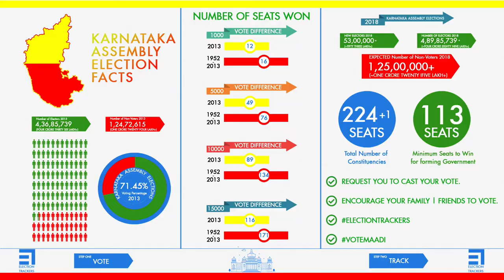Filmmaker Yogaraj Bhat | Election Trackers | TRACK MAADI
Filmmaker Yogaraj Bhat talking about Election Trackers.

Election Trackers is about creating awareness among citizens about the political progress in India. We are creating a dedicated social platform to Politics. Election Trackers will publish unbiased information considering facts, authentic sources and most importantly without misquoting people.

If eligible, kindly request you to VOTE and make sure your Family, Friends and Colleagues VOTE in the upcoming Karnataka Assembly Elections on 12th May, 2018.